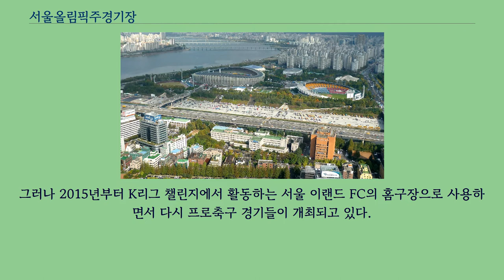서울올림픽주경기장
서울올림픽주경기장（서울올림픽主競技場, Seoul Olympic Main Stadium）은 대한민국 서울특별시에 있는 스포츠 시설이다.
천연잔디필드와 우레탄 트랙이 갖춰진 경기장이며, 1984년 9월에 준공되었다.
스포츠 경기장 종합 단지인 서울종합운동장내에 있는 관중석 69,950석 규모로 건설되었으며, 최대 10만 명 수용이 가능한 대한민국 최대 규모의 경기장이다.
'잠실올림픽주경기장'이라는 이름으로도 알려져 있으며, 서울종합운동장 주경기장, 잠실종합운동장 주경기장, 올림픽주경기장, 잠실주경기장 등 여러 명칭으로 불리고 있다.
2015년부터 서울 이랜드 FC의 홈경기장으로 사용되고 있으며, 서울 이랜드의 홈경기시 가변좌석을 설치해 운영한다.
서울 지하철 2호선, 서울 지하철 9호선 종합운동장역과 연결되며, 주변에 보조경기장을 비롯해 잠실야구장과 수영장, 여러 체육관들이 자리하고 있다.
'서울운동장'으로 불렸던 기존의 동대문운동장을 대체하고, 1986년 아시안 게임과 1988년 하계 올림픽에서 주경기장으로 사용하기 위해 서울종합운동장건설계획에 1976년 9월 서울종합운동장건설계획이 수립되었다, 같은 해 11월 공사계약이 체결되고 실제 공사는 1977년 11월 28일에 착공하였으며 12월 20일에 구자춘 당시 서울시장등이 참석한 기공식을 가졌다.
（기공식은 공사 시작을 알리는 행사의 의미로 실제 계약서 등등에 공식 기재되는 법적인 공사 착공 일자와는 일치 안 할 수 있음.） 그 해 기초지주공사를 시작으로 1978년 11월 실제 경기장 건축물 본공사에 착수하였으며 건립 당시에는 남서울운동장으로 불리었으나 1978년 서울종합경기장으로 개칭되었다.
1984년 9월 29일 오후 1시 20분 국내외 귀빈들이 참석한 가운데 테이프 커팅과 함께 화려한 개장식을 가지며 공식 개장하였다.
서울월드컵경기장이 건설되기 전까지 대한민국 축구 국가대표팀이 월드컵 예선 등 주요 A매치를 개최한 대한민국 축구의 성지이기도 했다.
현재 서울 국제 마라톤을 비롯한 각종 육상 경기와 축구 대회, 대형 콘서트 등이 열리고 있다.
과거 챌린저스리그 서울 유나이티드의 홈구장으로 사용되었으며 2008년 10월 10일부터 10월 30일까지 서울디자인올림픽을 개최하기도 하였다.
그러나 준공 후 30년을 넘기면서 시설 노후화 문제가 꾸준히 제기되어 왔고, 외부 공간이 주차장 위주로만 비효율적으로 사용돼 공간을 재편해야 한다는 의견이 제기되었다.
2012년에는 28년 만에 한지형 잔디로 교체하고, 라커룸을 보수하는 등의 리모델링을 거쳤다.
2018년 1월, 서울특별시청은 2025년까지 서울종합운동장의 '도심형 스포츠·문화 콤플렉스' 리모델링 프로젝트를 추진하면서, 올림픽주경기장 역시 규모를 축소하고 리모델링하는 등의 공사를 거칠 것이라고 밝혔다.
이에 따르면 관람석은 7만석에서 5만석으로 축소되고, 그라운드 높이를 1.5m 낮추며, 스카이 데크를 설치하는 등의 구조변화가 이뤄지며 주경기장 부근에 유스호스텔과 생활경기장이 신축될 예정이다.
리모델링 설계작업은 국내외 건축가 8개 팀이 참가하며 2018년 5월에 최종 확정된다.
1984년 9월 29일 한일 정기전이 개최된 이후 대한민국 축구 국가대표팀이 월드컵 예선 등 주요 A매치를 개최한 대한민국 축구의 성지로 자리잡았으며, 2000년 5월 28일에 유고슬라비아 축구 국가대표팀과의 경기를 마지막으로 중단되었다가, 2013년 7월 28일에 개최된 2013년 EAFF...